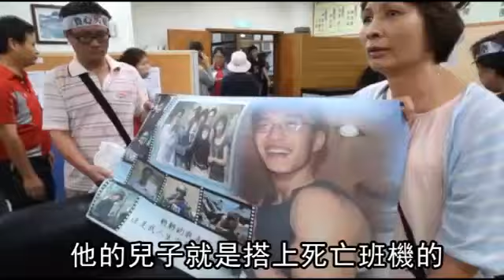澎湖空難半數未和解 家屬跪求陳菊討公道 --蘋果日報20150523